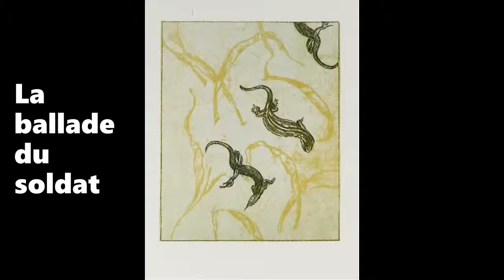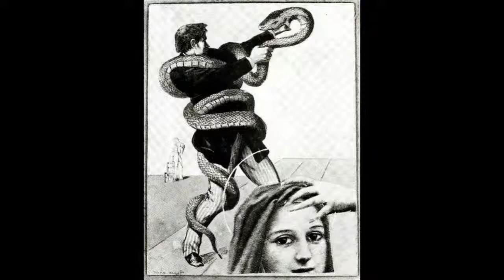Max Ernst II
Clifford Brown & Max Roach
'Joy Spring'